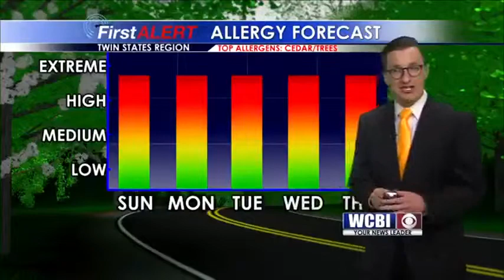Meteorologist Jacob Dickey - 10PM Forecast (3.16.19)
Jacob's got the details on high clouds and a Moon Halo outside tonight!